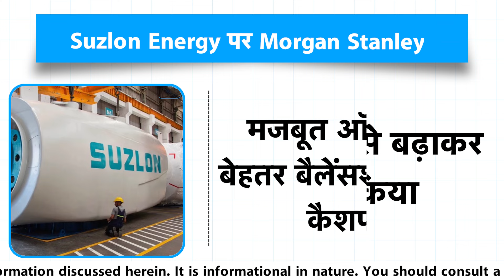Suzlon को चेतावनी से बढ़ेगी टेंशन! | BIZ Tak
Suzlon Energy's stock has been moving downwards for the past one week. The stock has fallen by more than 4 percent in the past one week. Now another bad news has come for the company. The exchange has issued a warning letter after the market closed on Tuesday. This warning letter may increase the tension of investors. Watch this video for complete information.
BizTak Premium ज्वाइन करने के लिए क्लिक करें .